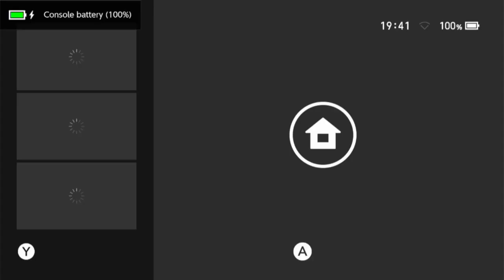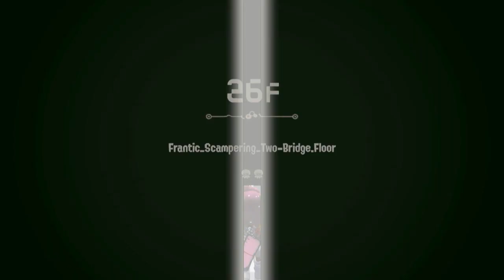is this the day i finally complete a side order run? (part 1)